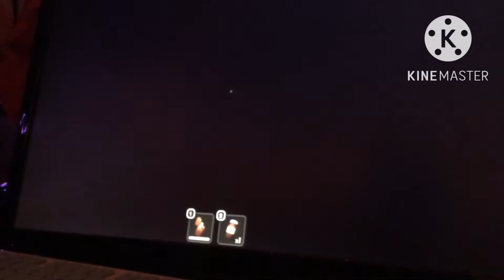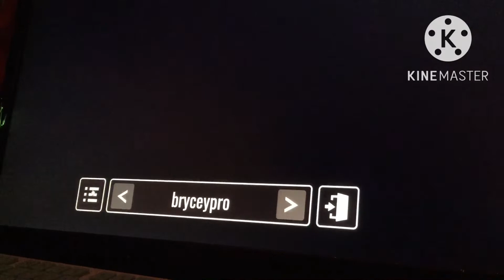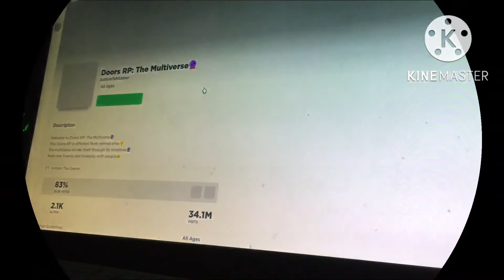Doors I did not find Chapter 2￼￼ But I played some fangames of doors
Sorry 4 Taking long Times to upload and edit videos￼